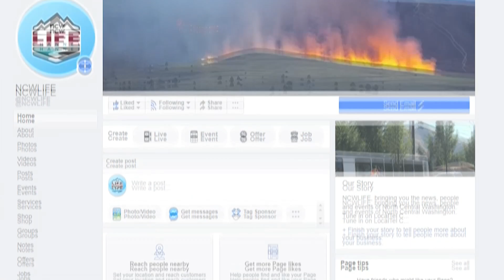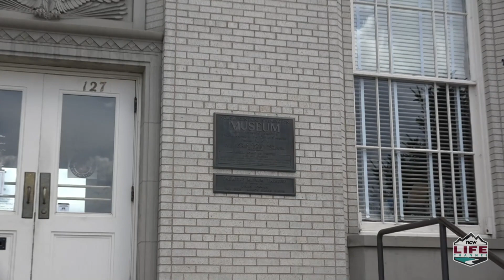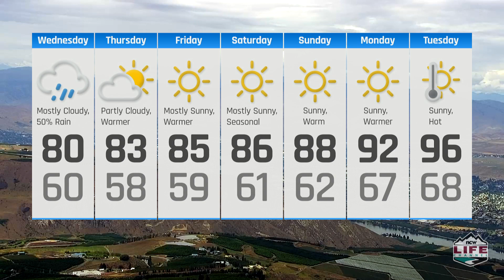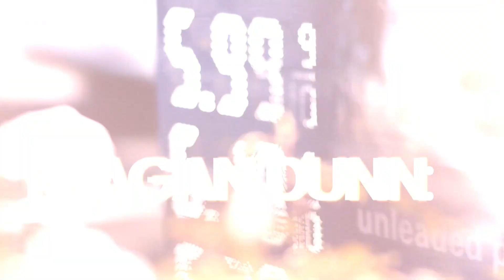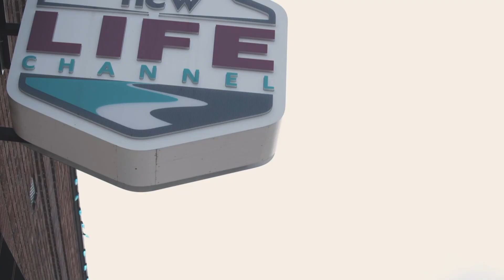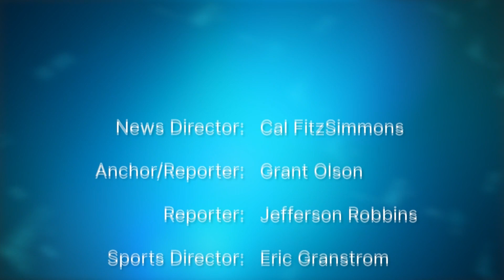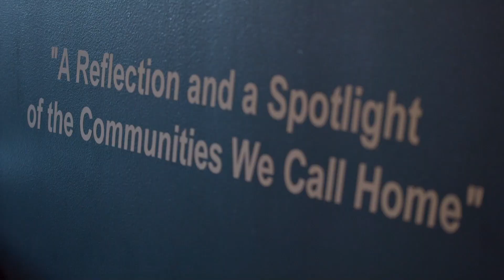NCWLIFE Evening News July 6th, 2022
A few of the news stories we’re following for you tonight, 2 people were injured, one seriously in a 2-car accident yesterday afternoon on State Route 28 three miles west of Quincy. The Frenchman Coulee climbing area west of George was placed under Level 3 evacuation orders last night because of a wildfire. Two brothers were arrested on felony warrants early Thursday morning in south Wenatchee by members of the East Cascade SWAT Team, and, Wenatchee police arrested a 26-year Wenatchee man after he allegedly stole a firearm from a trailer Monday night.